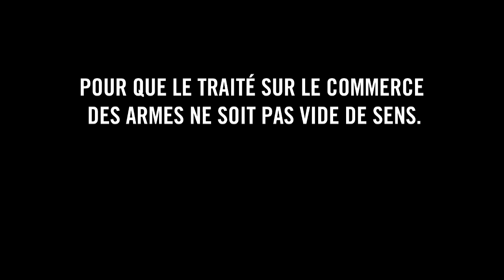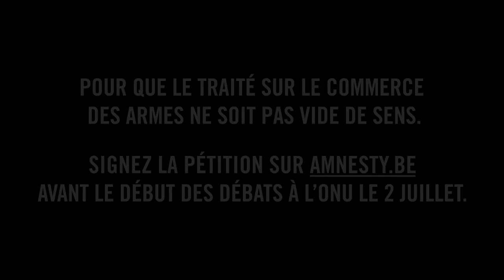Qui sont les méchants ? Dark Vador et les armes belges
Vendons-nous réellement des armes à n'importe qui ? Pour que le traité sur le commerce des armes ne soit pas vide de sens, signez la pétition avant le début des débats à l'ONU le 2 juillet.

Vous êtes Français/Française ? Agissez sur amnesty.fr

Vous êtes suisse ? Agissez sur Amnesty.ch

Credits :
Client: Amnesty International
Contacts: Philippe Hensmans, Karen Moeskops
Agency: AIR
Account: Julie De Smedt
CD: Marie-Laure Cliquennois, Grégory Ginterdaele
Copy: Yannick Pringels
AD: Antoine de Bellefroid
TV Producer: Bérengère Lurquin
Production Company: Caviar
Director: Nabil Ben Yadir
Producer: Vanessa Jacob / Audrey Dierckx
Executive Producer: Geert De Wachter
Online development: So Nice
Audio: Sonicville
Actors: Jean-Claude Dubiez, Xavier Percy, Nicolas Buysse, Jean-Marc Cuvelier
Media: Web